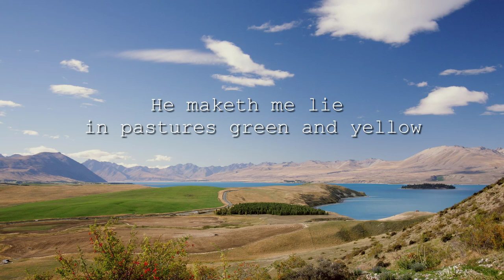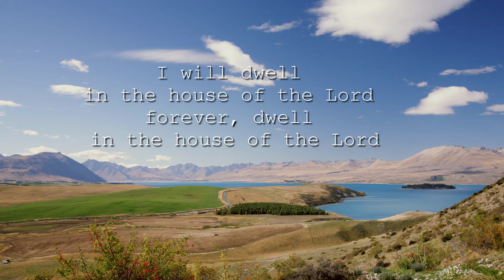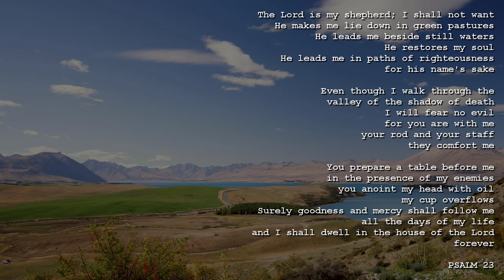The Lord is my shepherd (Psalm 23) | Joyce Tang | (lyric video)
He maketh me lie, in pastures green and yellow
The Lord is my shepherd, He leads me beside water still
restoring my soul, guideth my path.

I will dwell, in the house of the Lord,
forever
dwell, in the house of the Lord

The Lord is my shepherd, I shall not fear
through valleys and deaths, here with me, this I know
The Lord is my shepherd, anoint me with oil
Your goodness and mercy overflow.

Lyrics & Music: Joyce Tang 2019 ©